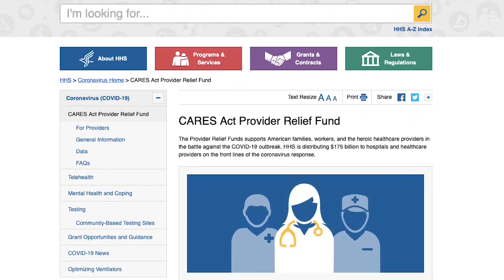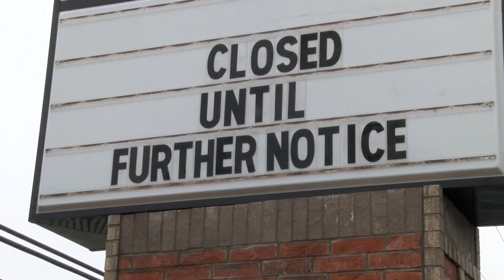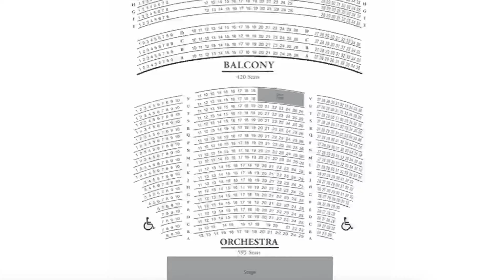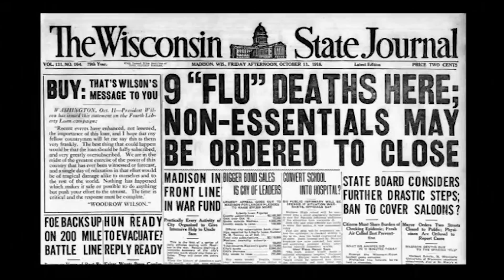Ozarks FOX AM-Kallie at the Gillioz(7/1/20)